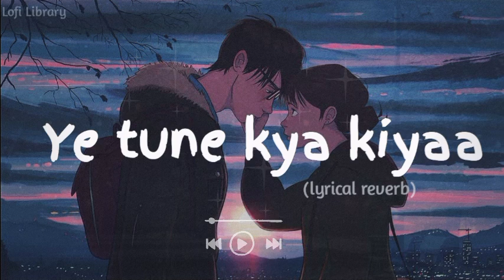Ye tune kya kiya (slowed and reverb)lofi song#love lofi song#trending vural youtube. LOFI LIBRARY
Love lofi songs
Cute lofi songs
Ye tune kya kiya lofi song
Ye tune kya kiya song
Car love lofi song
Non stop lofi song

For more songs visit to our channel.

LOFI LIBRARY

THANKYOU .